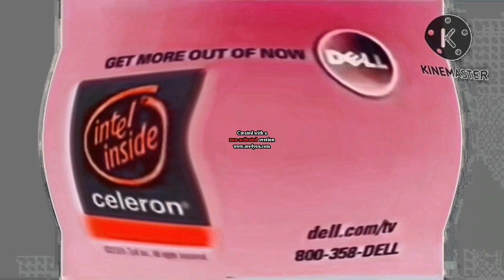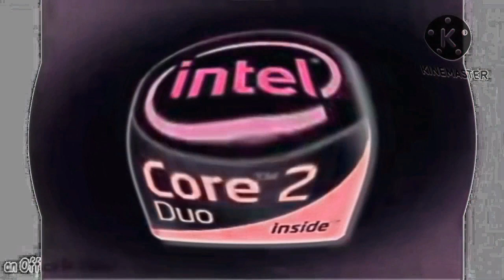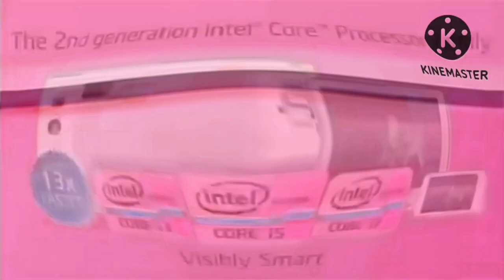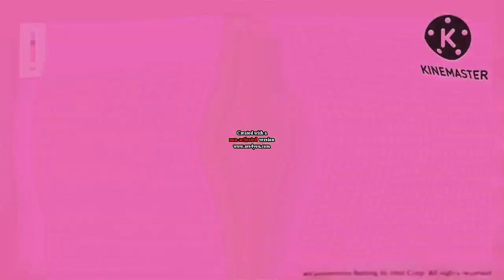Intel Logo History 2002 2015 Updated in G Major 87